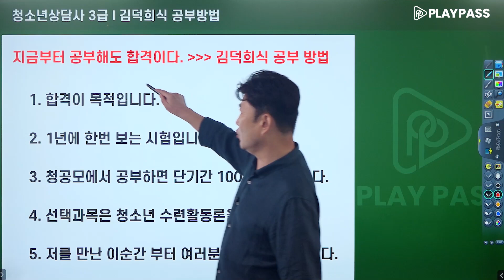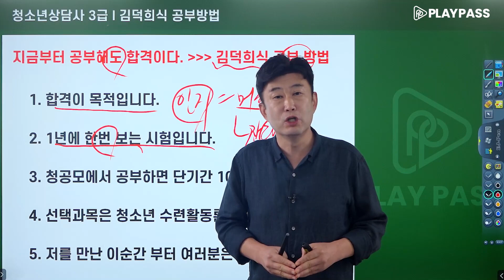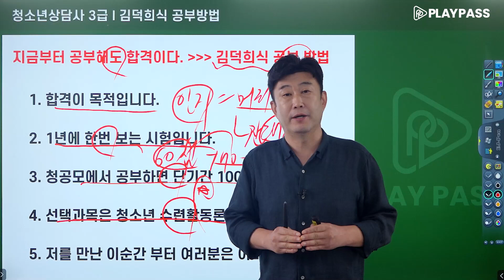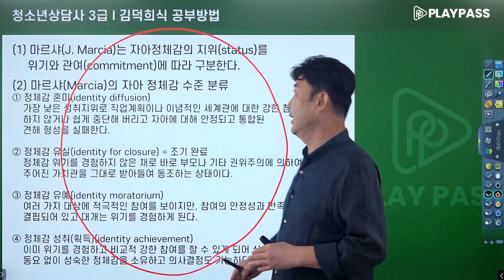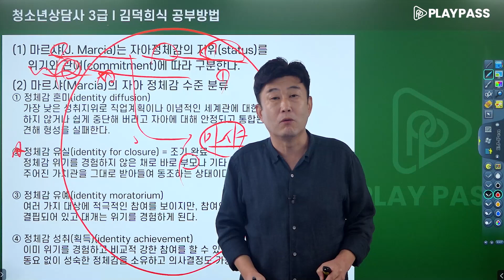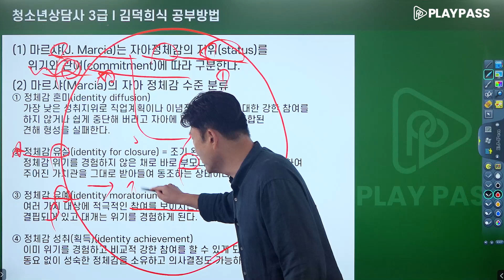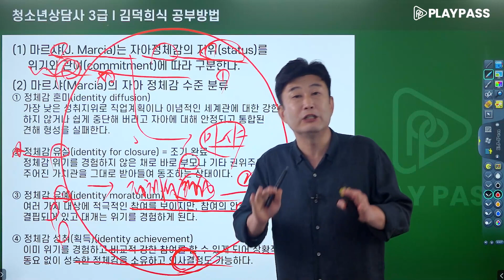청소년상담사 3급 공부법 단기합격비결ㅣ이 영상만 보시면 100% 합격입니다!! 김덕희 교수님의 공부팁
안녕하세요 플레이패스 청소년상담사 대표강사 김덕희입니다.
앞으로 유튜브를 통해 여러분과 꾸준히 소통하겠습니다!

오늘은 단기합격비결 영상으로 여러분을 찾아뵙습니다!
이 영상만 보시면 100% 합격입니다!!